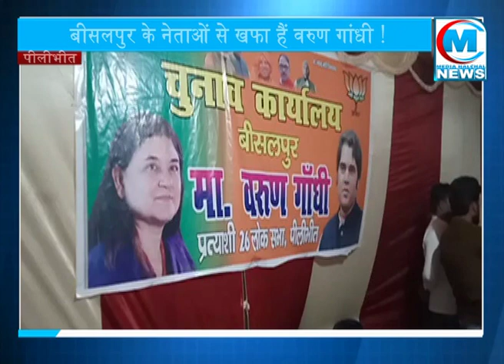संस्कारी पार्टी के नेताजी वरुण गांधी का इंतजार करती रही पूजा की थाली और कार्यकर्ताओं की माला